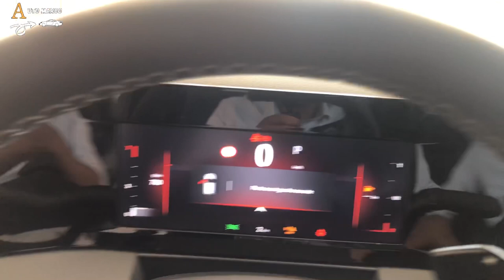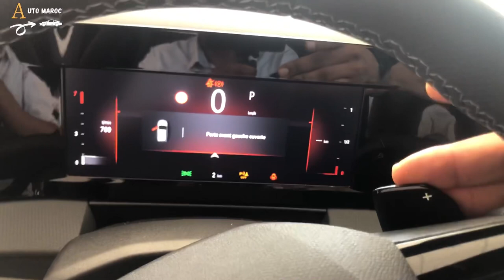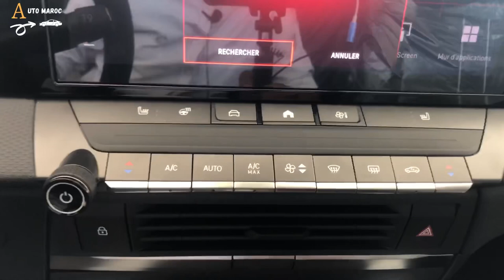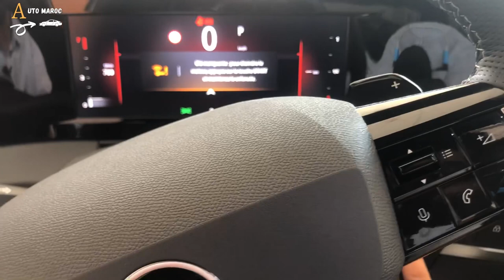Opel ASTRA 2022 عرض حصري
عرض الانطلاق و نسخ OPEL ASTRA 2022
Versions et prix